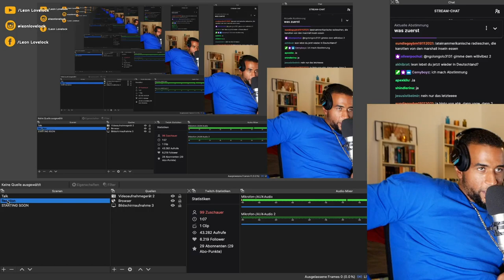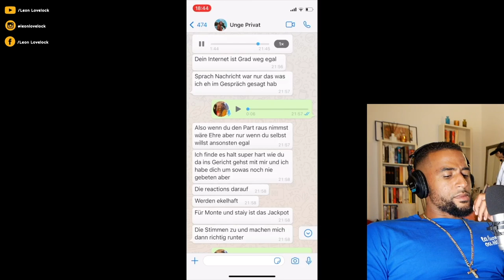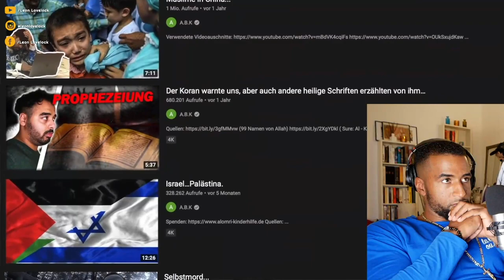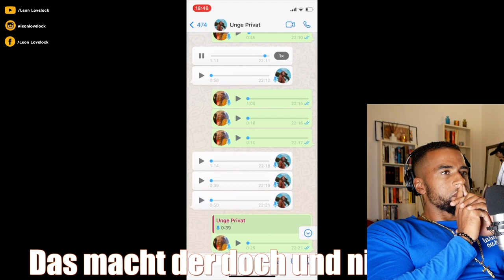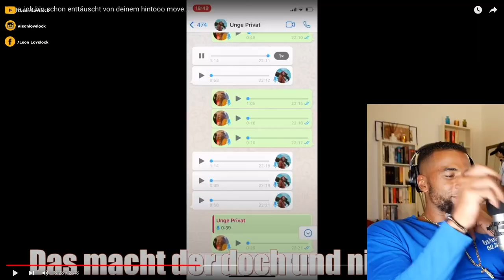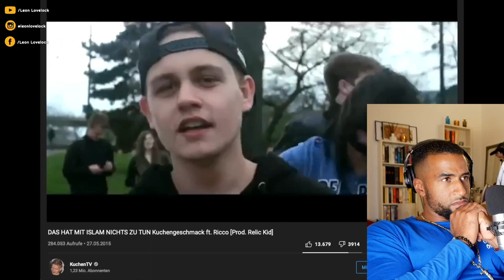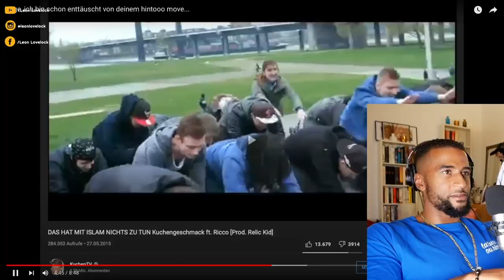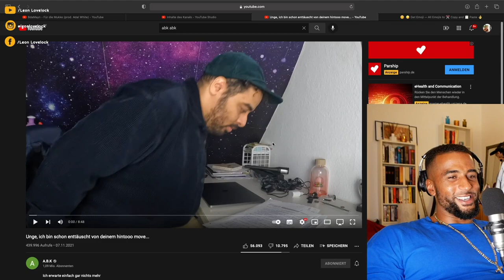ABK vs. UNGE 😱 REACTION 1/3 & REALTALK über FREUNDSCHAFT und LOYALITÄT - Leon Lovelock